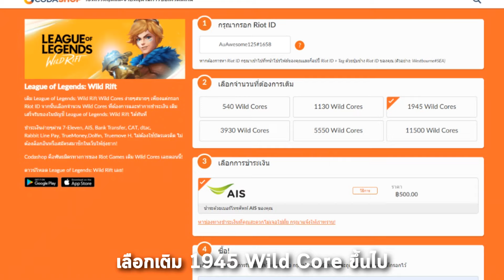น้องแอนนี่กับพ่อหมี l เทคนิคช่วยเพื่อนพาทีมชนะ LOL Wild Rift Annie โปรโมชั่นท้ายปี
Wild Rift X AIS เติม 1945 Wild Cores รับเพิ่มอีก 540 Wild Cores

กติกาของกิจกรรม
ระยะเวลา : 21 ธ.ค. (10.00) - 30 ธ.ค. (23.59) พ.ย. 2563
รางวัล : 540 Wild Core (50 รางวัล) มูลค่า THB 150 / USD 5 ( Total is THB 7,500 USD 240)
เงื่อนไข :
1.) ในระยะเวลากิจกรรม ผู้เล่น 20 คนแรกที่เติม 1945 Wild Cores ในแต่ละวัน บนเว็บไซต์codashopและชำระด้วยAIS จะได้รับ 1 รางวัล คือ 540 Wild Core

2.) ผู้ชนะจะได้รับเพียง 1 รางวัลตลอดระยะเวลากิจกรรมเท่านั้น

3.) ผู้ชนะจะต้องทำครบเงื่อนไขทุกข้อและการสั่งซื้อจะต้องสำเร็จเท่านั้นจึงจะได้รับรางวัล

4.) ผู้เล่นจะต้องกรอกอีเมลล์ที่ถูกต้องทุกครั้งที่ทำรายการสั่งซื้อ หากผู้เล่นไม่กรอกอีเมลล์หรือกรอกผิด บริษัทขอไม่รับผิดชอบทุกกรณี

5.) รางวัลไม่สามารถเปลี่ยนเป็นเงินสดหรืออื่นๆได้

6.) กรุณาอ่านเงื่อนให้ครบทุกข้อ่อนร่วมกิจกรรม หากผู้เล่นร่วมกิจกรรม บริษัทจะถือว่าผู้เล่นได้อ่านเงื่อนไขและเข้ามจทุกเงื่อนไขแล้ว หากเกิดกรณีผิดพลาดที่เกิดจากตัวผู้เล่น บริษัทขอสงวนสิทธิ์ในการรับผิดชอบทุกกรณี

7.) บริษัทขอสงวอนสิทธิ์ในการเปลี่ยนแปลงหรือแก้ไขโดยไม่ต้องแจ้งให้ทราบล่วงหน้า *เงื่อนไขเป็นตามที่บริษัทฯกำหนด

วิธีการรับรางวัล

Codashop จะทำการส่งรางวัลให้กับผู้ชนะที่ทำครบเงื่อนไขทุกข้อไปยังบัญชีเกมโดยตรงภายใน 15-25 วันทำการไม่รวมวันหยุดและนักขัตฤกษ์

*สนับสนุนโฆษณาโดย Codashop